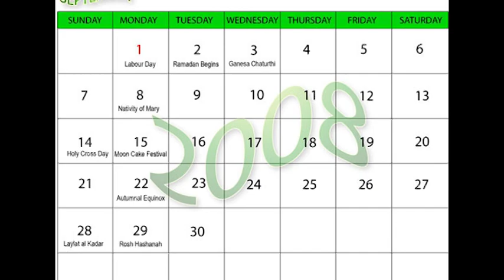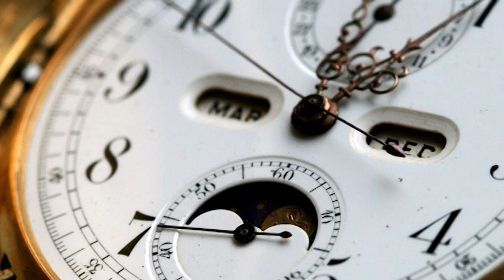SHOCKING Sept 13, 2015 Financial E-Day 29 Elul Shemitah End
September 2001.  September 2008.  The two greatest stock market meltdowns in modern history…spaced nearly 7 years apart to the day…and both tied directly to the last day of the year on the Hebrew calendar, Elul 29.

Simple coincidence…or something more?  Unless you have read Rabbi Jonathan Cahn’s runaway best-seller, “Mystery of The Shemitah,” or his earlier book, "The Harbinger," you probably have no idea.

September 2015…THIS September… seven years later.  Could history repeat itself on THIS Elul 29 which falls on September 13th?  Are these economic judgments directly linked to America’s steamrolling moral decay?  And, if so, what could this mean for you, your family, and your finances?

So, why should Americans worry about an ancient Jewish Sabbath tradition?  What relevance do the four blood moons and two solar eclipses have on future events?  Does it matter that they, too, occur on Jewish holy days?  Could the seven-year cycle of debt forgiveness and clearing the financial books signal an imminent collapse of our debt-based economic system?

Does an America that rejects Israel’s right to its eternal capital, Jerusalem, and considers nullifying God’s Biblically-inspired plan for traditional marriage deserve anything LESS than His judgment?

Rabbi Cahn does more than simply raise questions.  In the Mystery of the Shemitah he expands upon his thought-provoking teachings in “The Harbinger” to provide insightful answers that could mean the difference between blessing and cursing, abundance and want, even life and death…for you and your family.

There is still time to purchase and digest these life-changing teachings found in “The Shemitah,” but the clock to September 13th is counting down.  (clock ticking sound effect)

We encourage you to check out Rabbi Cahn’s latest teachings including stunning prophetic warnings...tied to the Shemitah, the blood moons, and other critical end-times events at the following You Tube video, and on his Internet Home Those wanting to receive Jonathan Cahn’s daily word of encouragement, an assortment of free gifts, or to become a supporting member of his ministry may also do so at HopeOfTheWorld.org. Rabbi Cahn wishes you and your family…"shalom.”

This has been Todd Beezley, reporting.